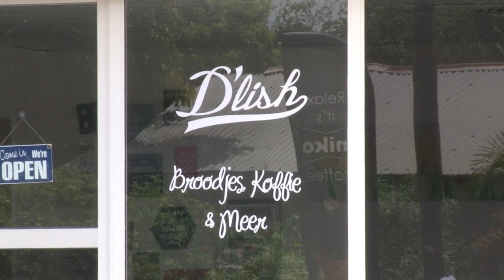Koffiebreak met Neelam Matadin Afl 07